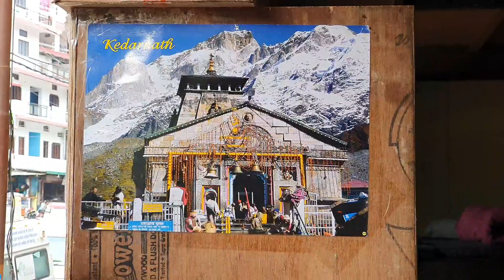16 जून का दिन कोई नहीं भूल सकता || Preeti Rana || Pahadi Lifestyle Vlog || Giriya village